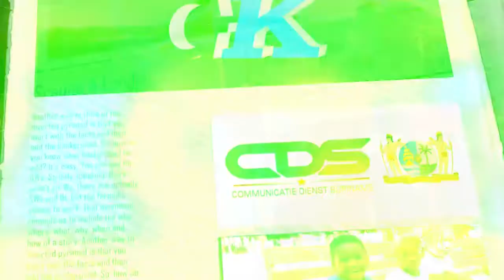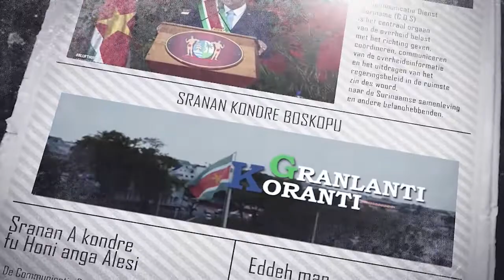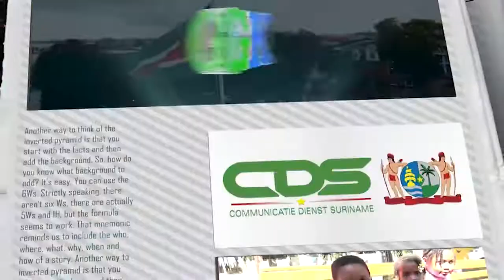𝔾ℝ𝔸ℕ𝕃𝔸ℕ𝕋𝕀 𝕂𝕆ℝ𝔸ℕ𝕋𝕀 (SRANAN), DD 30 NOVEMBER 2022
De onderwerpen in deze aflevering zijn:
- Effecten wereldcrises van invloed op herstel Surinaamse economie
- Energie blijft strategische prioriteit voor Caricom-landen
- Minister Vorswijk laat licht schijnen over grondconversie